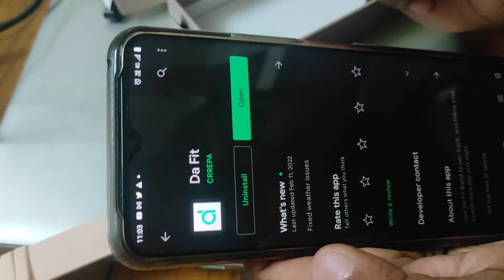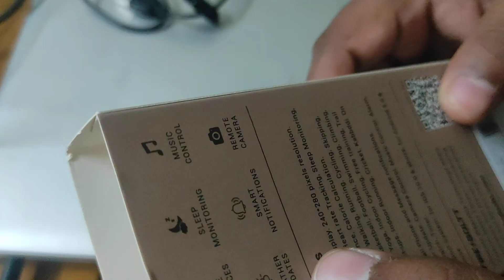Unboxing Fireboltt smart watch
In this video I have done unboxing of fireboltt Ninja max 2 smart watch. I have also shown the settings and it's use.